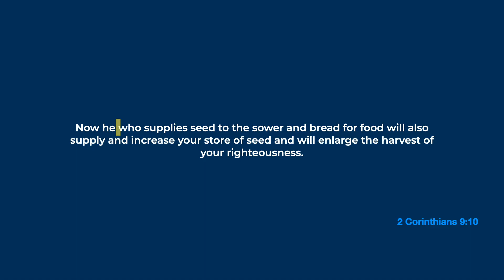Seekers - Ep 5 (Plant!)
It is not wise to expect a harvest where you have not planted. God is calling us Seekers to plant with expectation in our hearts.

Genesis 26:12 - "Isaac planted crops in that land and the same year reaped a hundredfold, because the Lord blessed him."

If this message blessed you, please consider supporting this ministry. For Card and MPESA, please follow this

Or use MPESA till number 5379741

Click here to send any queries and prayer requests via WhatsApp